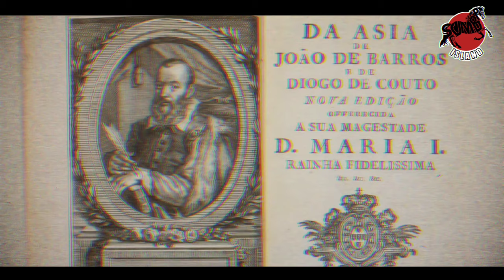Jung Jawa, Kapal Raksasa Penguasa Lautan Nusantara yang Telah Hilang